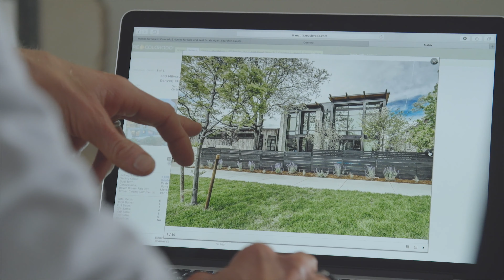About Jeff Hendley